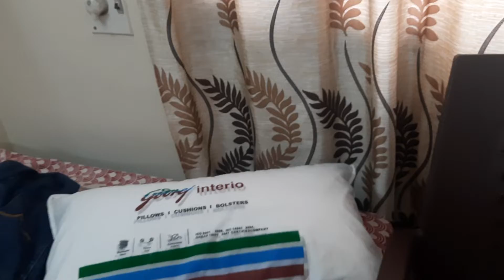sadhana singh baroliya vlog 63 home work